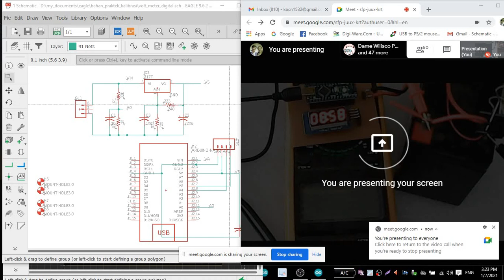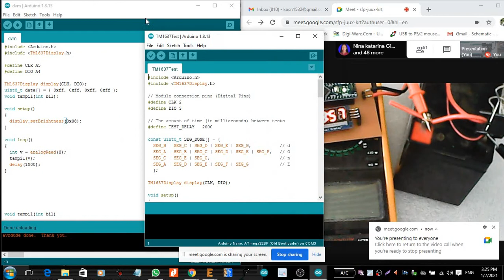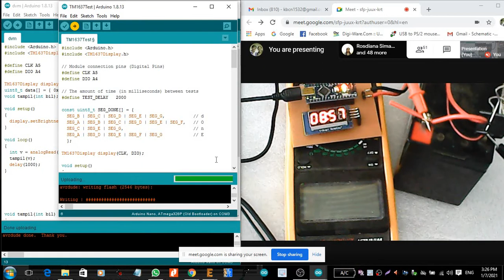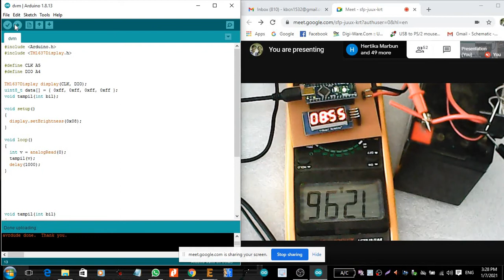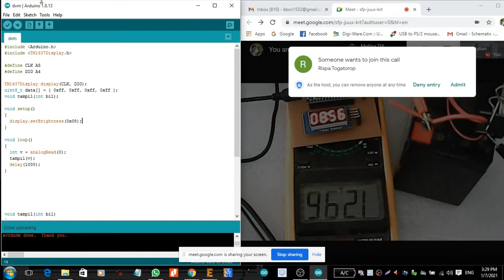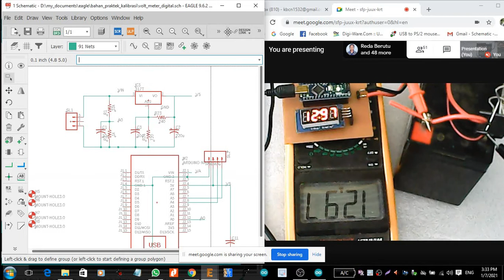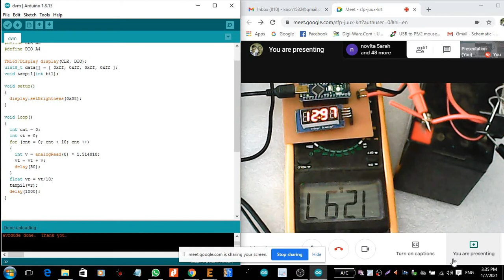battery digital volt meter display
battery digital volt meter display untuk keperluan solar cell power bank